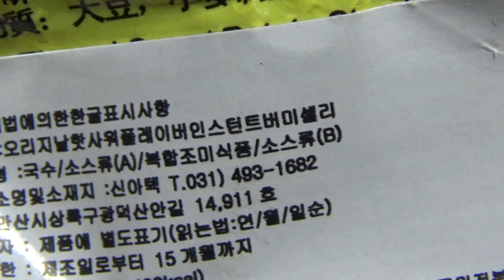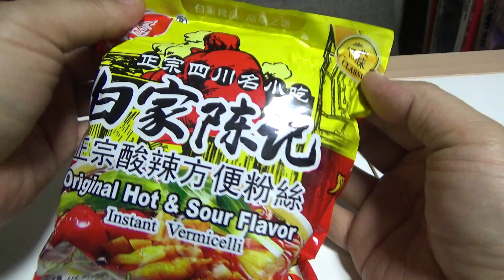중국 백가산라 버미셀리 봉지 라면, 당면으로된 마라 향료 잡채 시식기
인터넷 쇼핑몰에서 1500원의 가격에 구입했는데, 조리법 설명이 없는데, 3분정도 쌂아서 소스를 비벼드시면 되는데, 향신료가 좀 강하네요